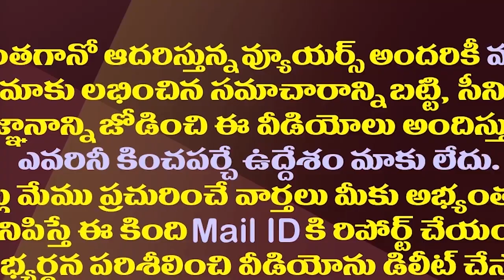పవన్ కళ్యాణ్ కాదు..ఇక పవన్ స్వామీజీ అట| Opponents Are Targeting Pawan Kalyan's Sanatan Dharma